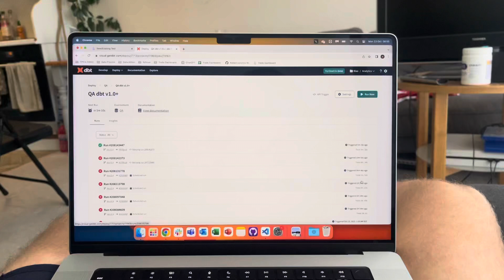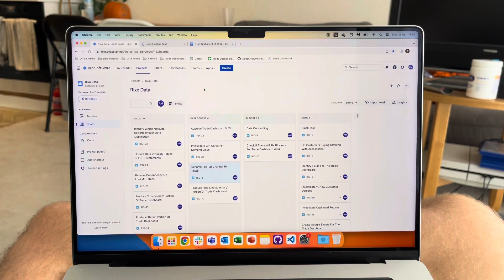Back In The Gym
23/10/2023

I am a puny human…